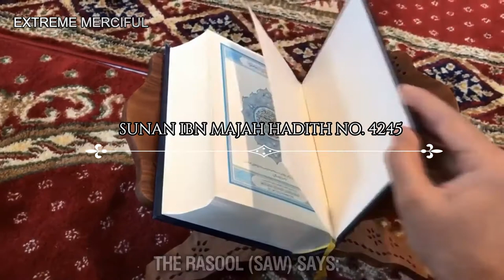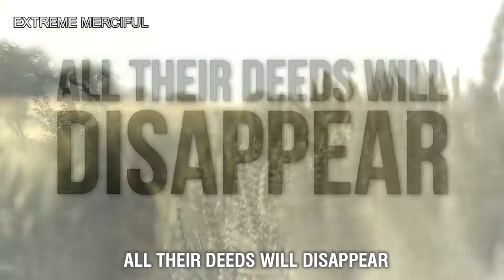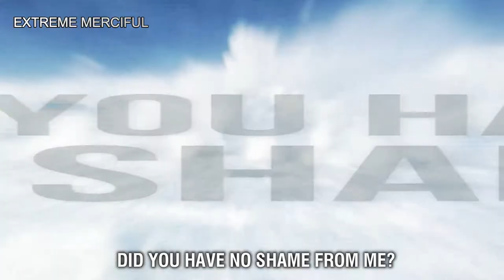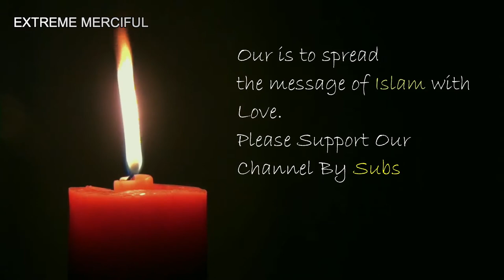Hadith That Will Give You Goosebumps | Wahaj Tarin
In this short reminder, Wahaj Tarin is explaining a very scary hadith that will give goosebumps to you,

Our aim is to spread the true and beautiful message of Islam. JazakAllah